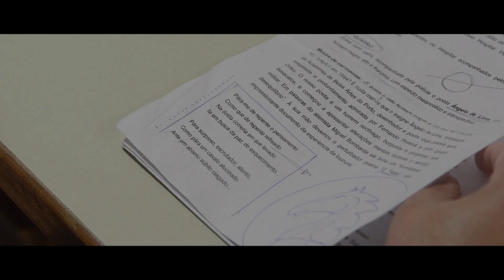Pára-me de repente o pensamento - Trailer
Realizador: Jorge Pelicano

Duração: 98 min | Género: Documentário | Formato: FULL HD 16:9 | Língua: Português | Legendas: Inglês

Storyline
Um hospital psiquiátrico. O mundo interior da esquizofrenia. Um ator à procura do seu personagem.

Sinopse
Cafezinho, cigarrinho. Moedinha, outro cafezinho. Utentes vagueiam pelos corredores. Circulam sós. Esperam. Mais uma passa, um cigarro que morre em beata. Terapias que apelam aos sentidos. Rotinas que os puxam para a realidade. É a vida que se repete nos espaços de um hospital psiquiátrico. A lucidez e a loucura vivem juntas.
Do mundo exterior chega um ator que procura o seu personagem para uma peça de teatro, submergindo no mundo interior dos esquizofrénicos. Os utentes são parte do processo de construção do personagem. No meio da névoa o ator depara-se com um poema de Ângelo de Lima, alienado de condição. O personagem de teatro nasce. O cinema documenta.